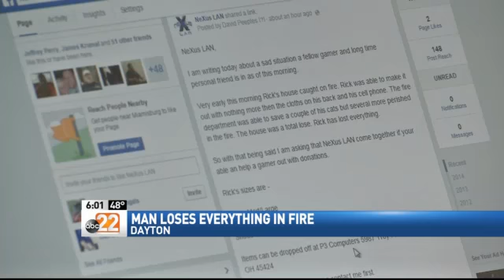Man Loses Everything In Dayton Fire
DAYTON -- A Dayton man is without a home after his home caught fire early Monday morning in the 1100 block of Fairview Avenue.

The Dayton fire department spent the afternoon bulldozing what was left of the house.

Officials say one
 man lived alone with his cats in this house. He made it out of the
house safely, but the fire chief on the scene said five cats were
rescued